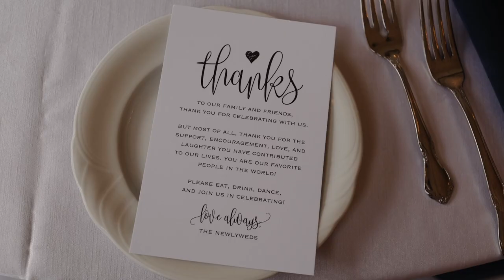STUNNING ELM HURST WEDDING | KAREN & TERRY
Karen & Terry have been planning this wedding for a long time. They originally planned for 2020 and well we all know what happened then. They then decided to go ahead with a small backyard wedding in 2020 with closest family and friends and dreamed of having their big dream wedding in a few years. Well here it is! They were able to finally have their dream wedding at the most stunning venue with their family and friends. This video showcases just how happy and excited these two are about being together the day was filled with tons of laughter and joy!

Photographer Terry Richards Photography
DJ L.O.V.E Wedding & Music Services
Officiant Someone2MarryU Wedding Officiant Services - Clive
Venue The Elmhurst Inn
Dress Garber's Bridal